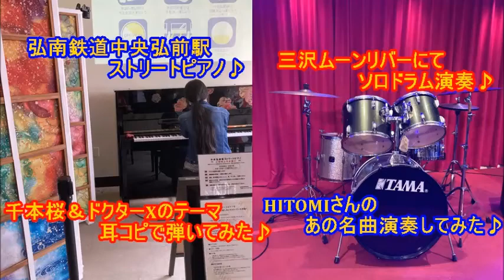【華月】弘南鉄道中央弘前駅☆津軽塗ストリートピアノ耳コピであの曲を＆三沢ムーンリバーでソロドラム演奏披露！！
今回はドラム＆ピアノ演奏、青森県弘前市にある津軽塗のピアノで耳コピで千本桜＆ドラマドクターXのテーマ曲を耳コピで弾いてみました。
そして同じく青森県三沢市にあるライブハウスムーンリバーさんにて
ソロドラム演奏させていただきました。